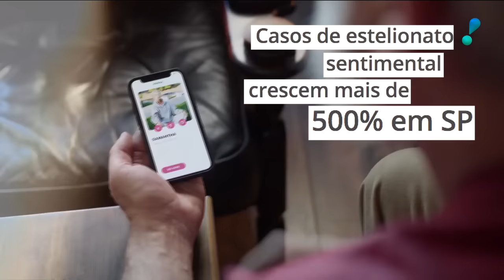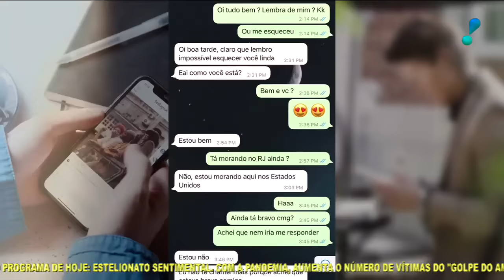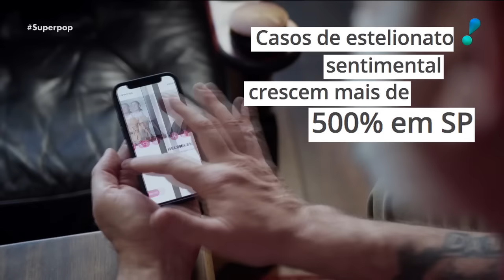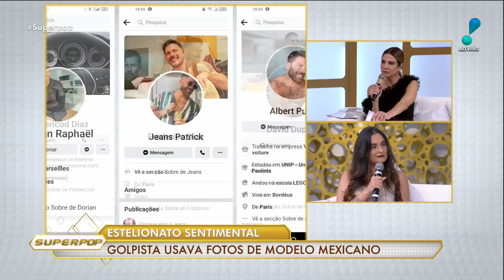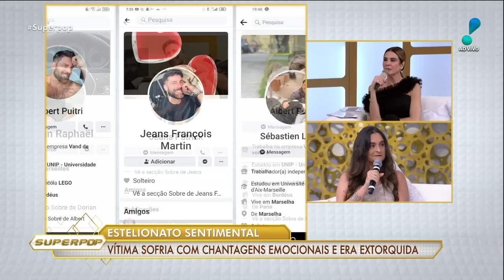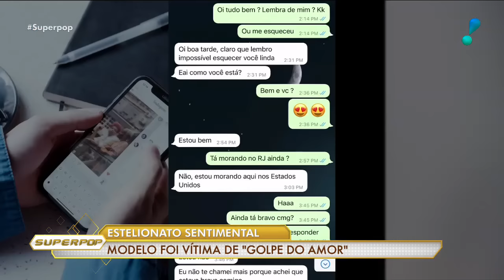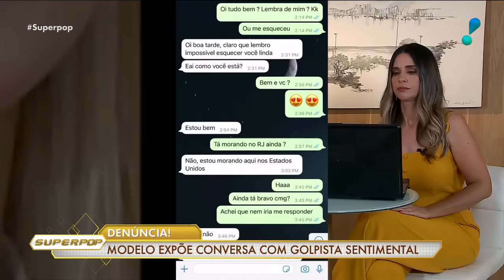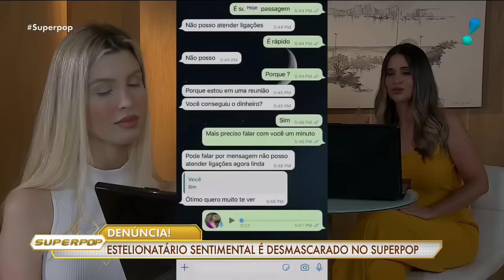SuperPop (23/02/22) | Completo